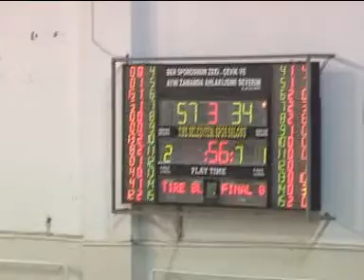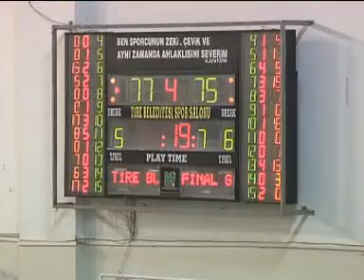TİRE BELEDİYESPOR-FİNAL GENÇLİK 80-75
Tire Belediyespor, bu hafta kendi evinde oynadığı Final gençlik maçını kazanmayı bildi